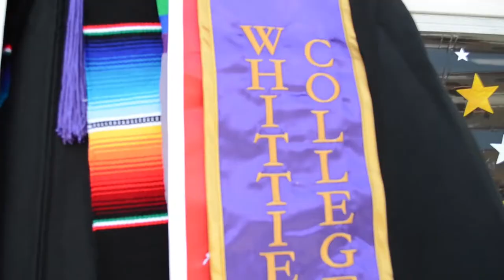FIRST IN MY FAMILY TO BE GRADUATING FROM UNIVERSITY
It's an honor to be the first in my family to graduate from University, during the COVID 19 pandemic. I have a great family, that supports me and loves me, I hope to see more people thinking outside the box. I will now be moving on into chiropractic medicine, and become a Doctor to better support athletes, lifestyles, and workers. To help my community, family, and friends, thank you to everyone that has helped me along the way!